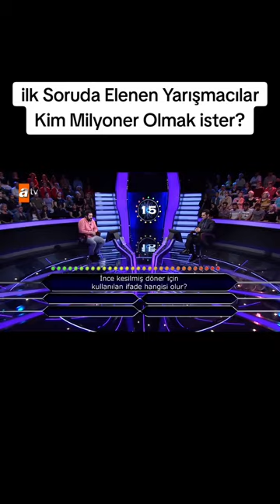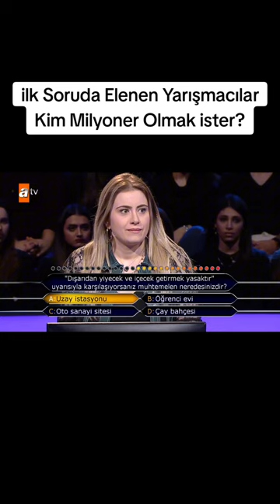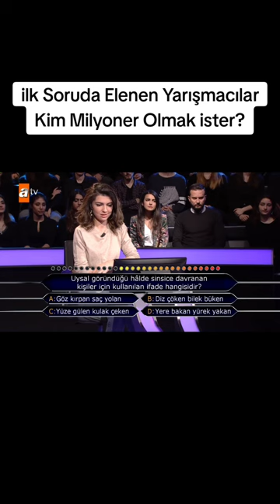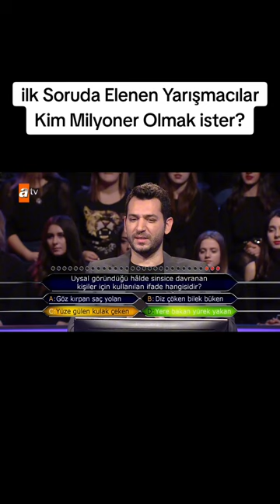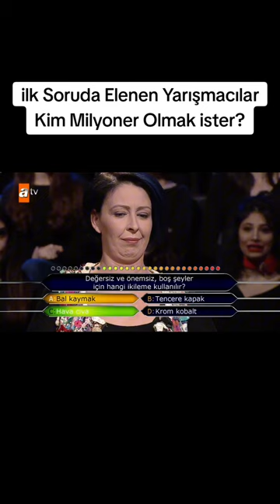Kim Milyoner olmak ister İlk Soruda Elenenler